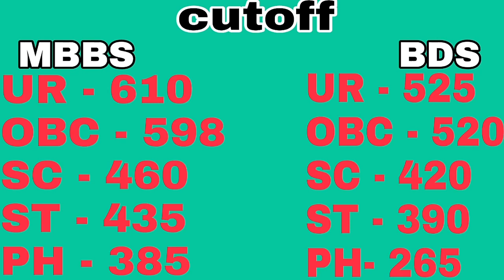* BHU - MBBS & BDS cutoff, category wise seats,fees | NEET 2019 *